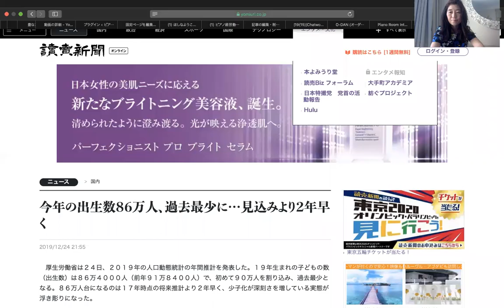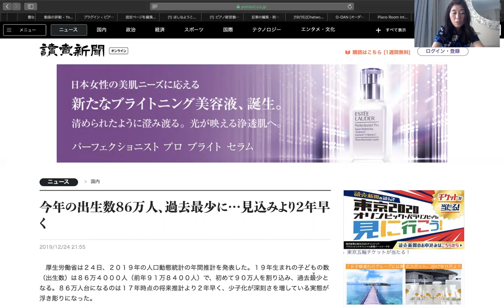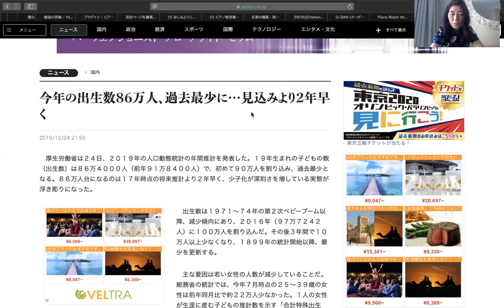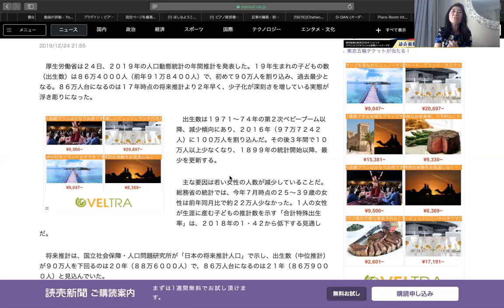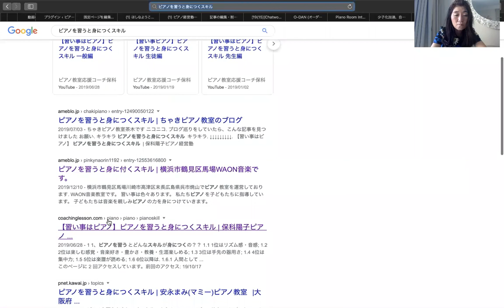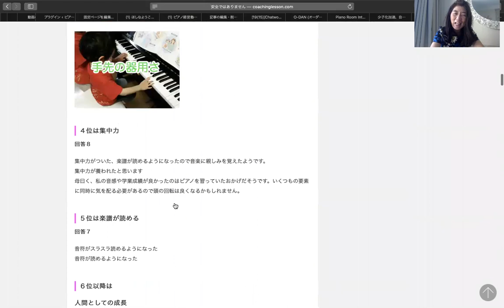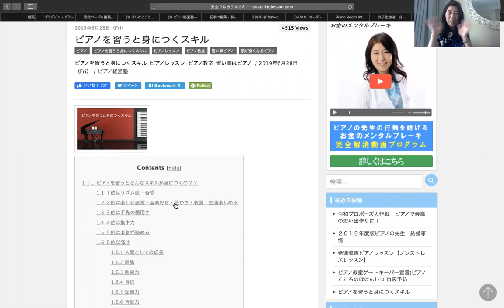少子化の加速・・・今ピアノ教室がすべきこと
●Facebookライブ

ピアノ教室応援コーチ保科陽子

パソコンからは＠pianokeieijuku

（渾身の記事を執筆中。いいねくださると嬉しいです）

 もぜひ！